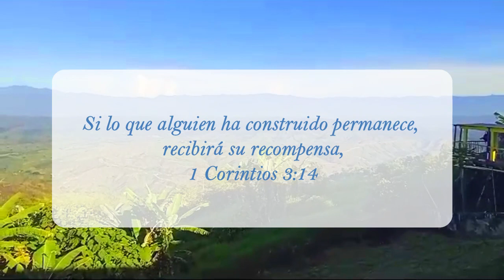Para ver las cosas como son - Elena G de White - Maranata Cristo Viene